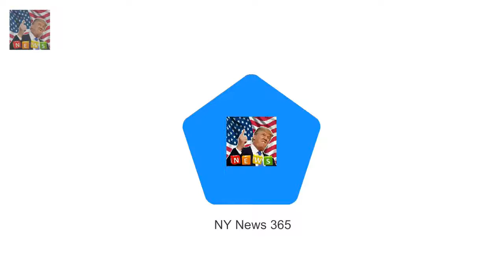Prince William reveals Harry HASNT asked him to be best man Prince William reveals he has not ye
Prince William reveals he has not yet been asked to be best man at the wedding Joked that he would try and prevent a clash between his brothers wedding to Meghan Markle and the FA Cup final at Wembley on May 19 Spoke of how his mothers death had bought him and Harry closer Prince Harry has not yet asked his brother to be his best man Prince William claimed tonight

Prince Philip walked with purpose as he Prince Philip shows hes 96-years-young striding to church :